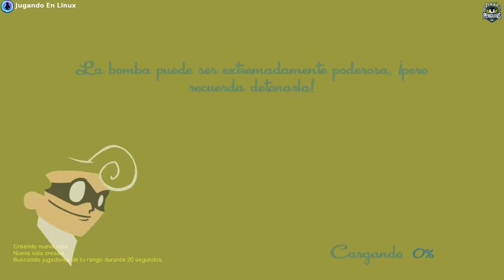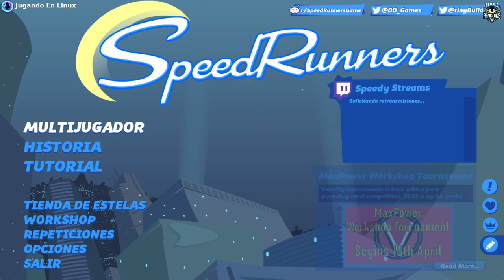Jugando en familia a SpeedRunners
Nuestro amigo P_Vader "& Family" nos ha enviado otro genial video, en esta ocasión se trata del frenético SpeedRunners, donde tendremos que escoger nuestro superhéroe y llegar primeros al lugar del crimen. Para ello nos pelearemos con cohetes, pinchos, bombas, ganchos. El juego permite multijugador online y local de hasta 4 personas, y como siempre es completamente compatible con nuestro sistema.